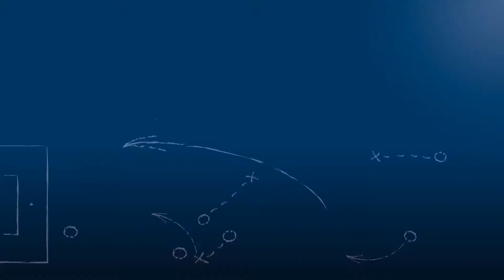David Bergmann - Freiburger FC - zum Spiel vs. 1. CfR Pforzheim, FuPa.tv-Interview am 14.8.2021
"Ich bin mir zu 100% sicher, dass wir den Klassenerhalt erreichen werden, aber wir müssen viel dafür investieren."

David Bergmann, Torwart des Freiburger FC, im FuPa.tv-Interview nach der Begegnung 1. CfR Pforzheim vs. Freiburger FC am 14. August 2021, dem 2. Spieltag der Oberliga Baden-Württemberg 2021/22.

Pforzheim drückte stark und hatte den Ausgleich auf dem Fuß, doch Freiburgs Verteidigung hielt stand, woran auch David Bergmann als Torwart einen großen Anteil hatte.